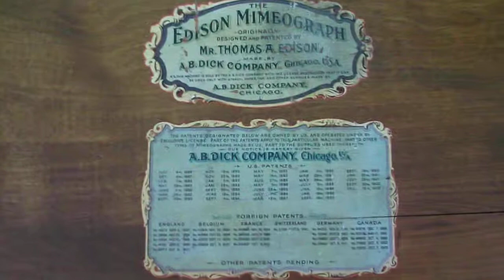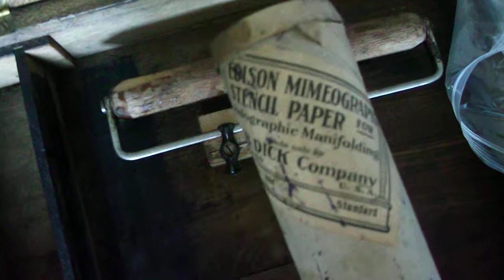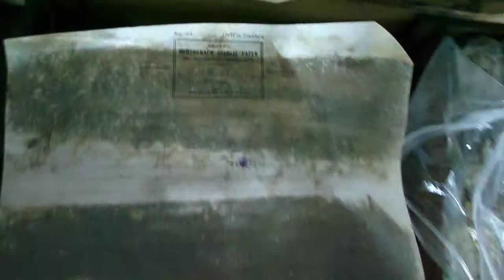EDISON MIMEOGRAPH, 1902 PATEND IN WORKING???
I was going to try to demonstrate how it works but I could not fine sufficient information to do so.  In order not to mess up this piece of history I decided just to give you a tour of it.